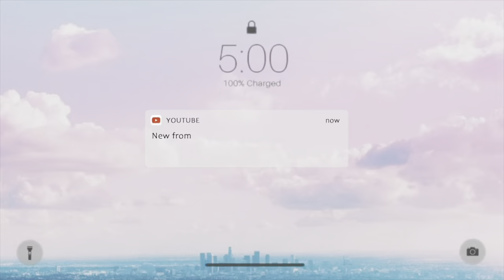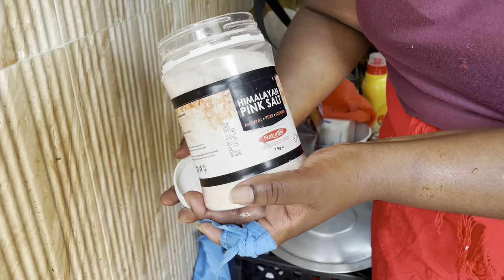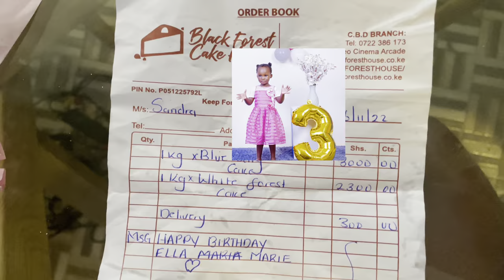Cooking for Our African Family Africa’s most popular common food,Surprise| Vlogmas 2022 Day 1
Vlogmas 2022 Cooking for Our African Family Africa’s most popular common food |Day 1

✨💁🏿Tiktok kemuntobear
✨💁🏿Instagram kemuntobear
✨💁🏿facebook kemuntobear
✨💁🏿Twitter kemuntobear
✨💁🏿snapchatjojokemunto